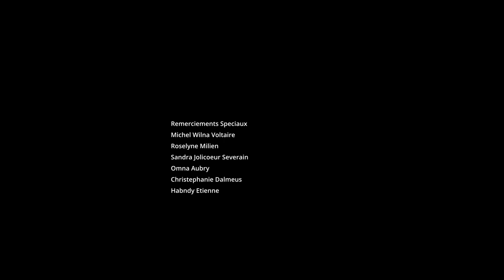Pourquoi tu m'aimes ? ( Court Metrage )